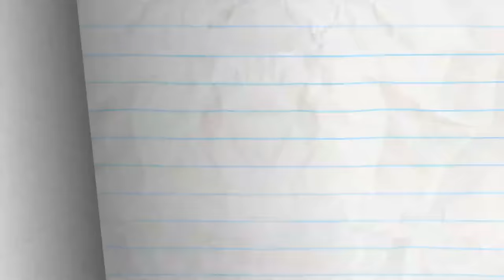No Man's Hand - Pencilmation | Animation | Cartoons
CREDITS FOR NO MAN'S HAND

Additional Ideas - Ama Bollinger and Joe West
Series Continunity - Ama Bollinger
Story Supervisor - J.R Gloyd
Storyboards - E.D Mead
Director - Matt Wilson
Animation - Riccardo Pennacchietti
Voiced - Joe Porter and Daphne Garrington
Sound Design - Strelok Audio Design
Palette Design - Christine Buccola
Animation Revisions - Helena Annelise
Coloring - Ariane Lapointe
Thumbnail Director - Cameron Jones